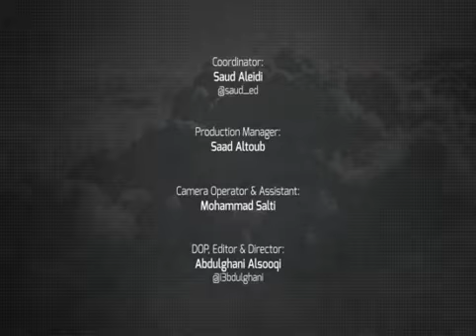What is Islam, including Muslims in short?